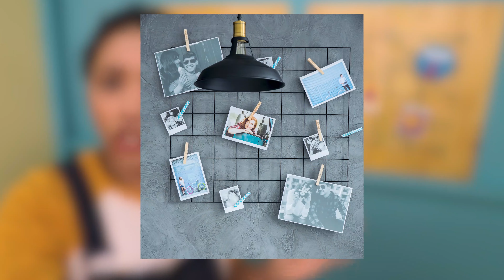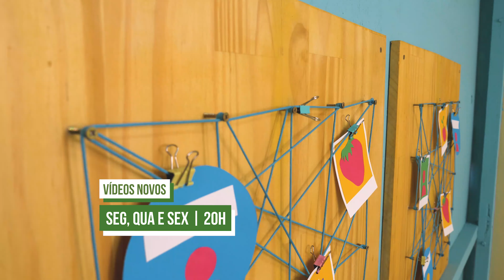Como fazer mural de fotos e recados super prático com Paloma Cipriano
No vídeo de hoje, Paloma Cipriano vai te ensinar a fazer um mural/quadro de fotos e recados que além de ser super prático, funciona como decoração!

O primeiro passo é juntar duas bases de pinus usando cola instantânea e união chata para móveis. Para não ficar um espaço entre as madeiras, use uma massa para madeira. Deixe secar por algumas horas, lixe para ficar uniforme e depois aplique um verniz de sua escolha.
Dica: use um rolinho de espuma! O de lã solta pelinho.

Quando o verniz secar, marque os parafusos a 10 cm das bordas e então marque mais 5 pontos de cada lado. Fixe os parafusos até a metade para ter onde amarrar a corda.

Faça um nó com a corda em um dos parafusos e fixe com cola instantânea. depois cruze a corda bem esticada por todos os parafusos. No fim, corte a corda dê outro nó e passe mais cola.

Com uma broca, fure os quatro cantos da base e depois prenda na parede com parafuso.

Gostou? Onde você colocaria esse mural na sua casa?

Faça um mural igual ao da Paloma com os materiais que ela usou: